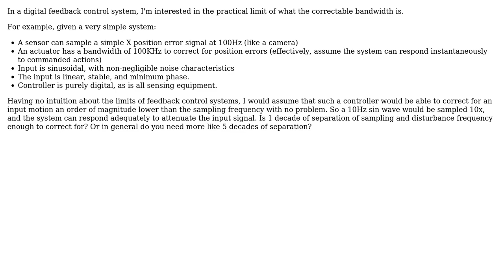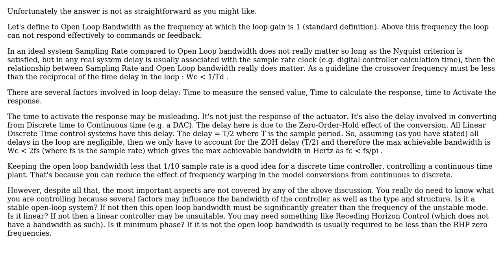Electronics: Practical Limit of Feedback Control Systems WRT Bandwidth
With thanks & praise to God, and with thanks to the many people who have made this project possible! You are responsible for your own actions.